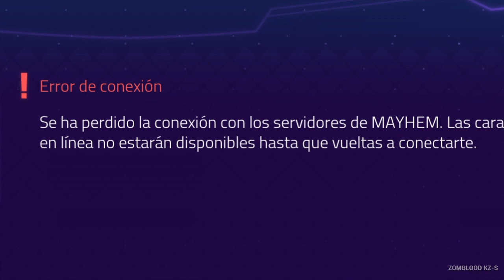Agents Of Mayhem TROFEO Amo de los contratos PS4 2023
Los servidores de Agents Of Mayhem cerraron cerca del 27 de Octubre del 2021, por lo cual no se podrán completar los contratos en línea, bi tampoco se podrá platinar el juego hoy en día. 🧐